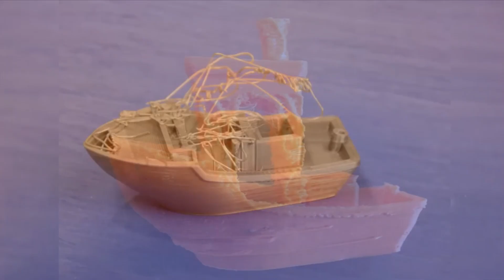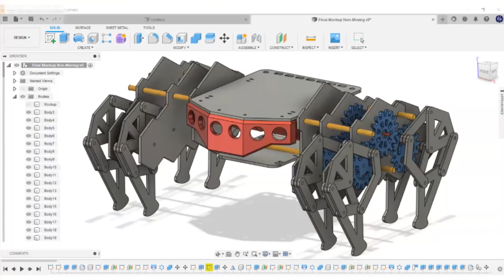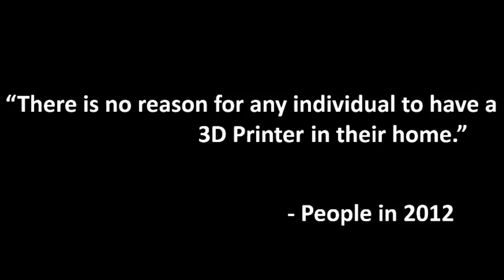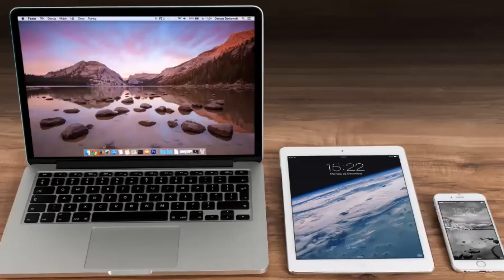Why I'm addicted to 3D printing toy boats and you should be too | Ryan Khoo | TEDxUoSM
Ryan is a 2nd year mechanical engineering student at the University of Southampton Malaysia. An avid maker and advocate of 3D printing technology. He designs and prints toys, nicknacks, and in some cases components for his university projects.  Ryan is a 2nd year mechanical engineering student at the University of Southampton Malaysia. An avid maker and advocate of 3D printing technology. He designs and prints toys, nicknacks, and in some cases components for his university projects. This talk was given at a TEDx event using the TED conference format but independently organized by a local community.